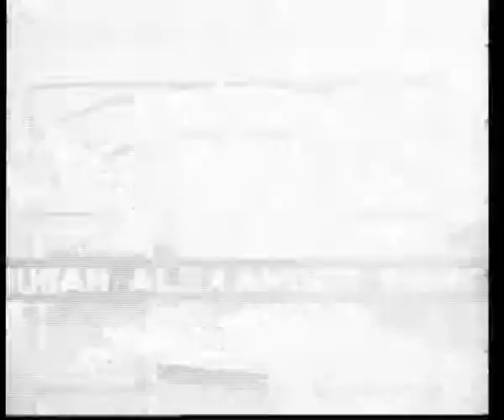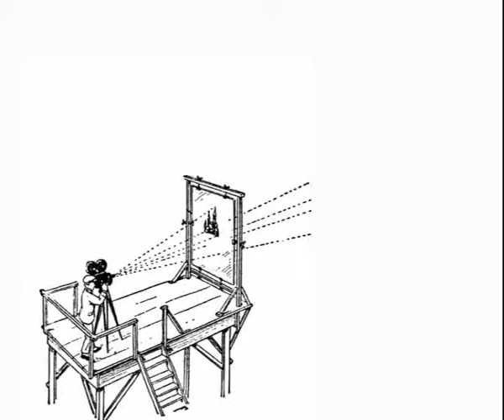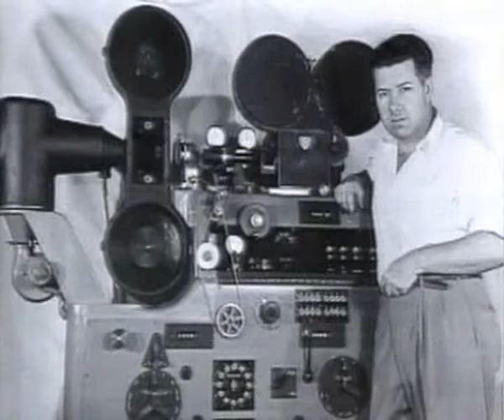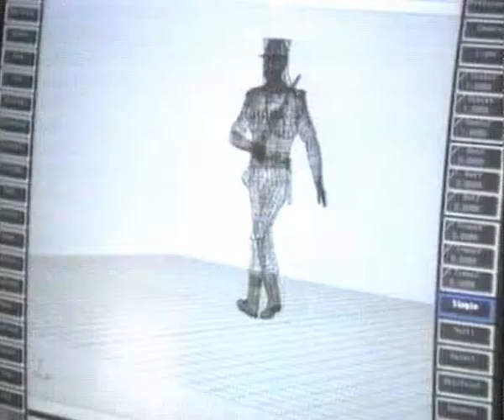DOCUMENTAL MATTE PAINTING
Un mini-documental realizado como actividad durante mis estudios de Comunicación Audiovisual en la UPV bajo la supervisión de la profesora Marina Segarra.

El documental trata de acercar al público el mundo de los efectos visuales en el cine, y más concretamente un recurso conocido como el Matte Painting.